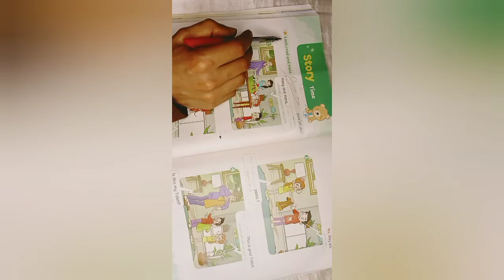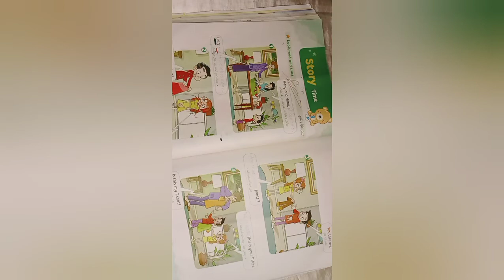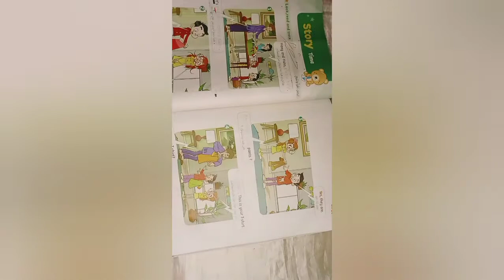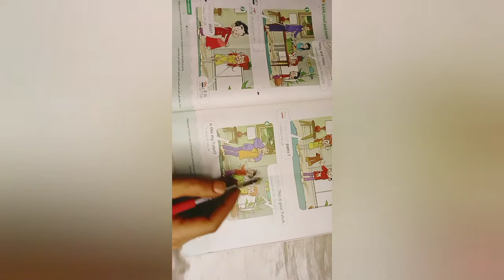ذاكر انجليزي بطريقة سهلة ومفيدة ومن كتابك ونهاية الوحدة 12 كتاب كونكت للصف الاول الابتدائي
هذا رابط قناة درسك اليوم في الانجليزية
انجليزي اولي ابتدائي
كتاب كونكت
تعلم كيف تذاكر الانجليزية لوحدك من كتابك
ذاكر انجليزي بطريقة سهلة ومفيدة
لو عايذ تتكلم انجليزي وانت في سنه اولي ابتدائي
تكملة ونهاية للوحدة 12 كتاب كونكت ترم تاني 2021
اللهم علم ينتفع به